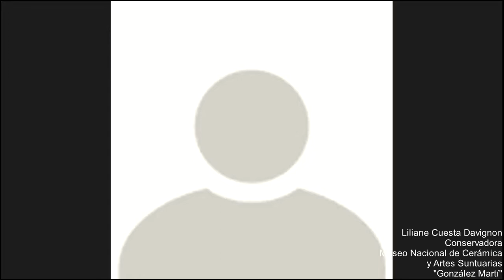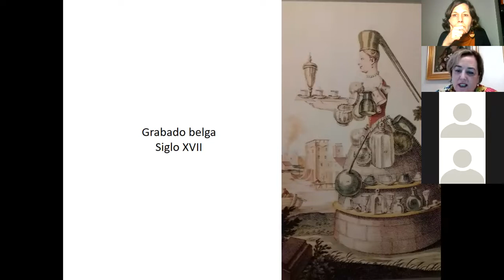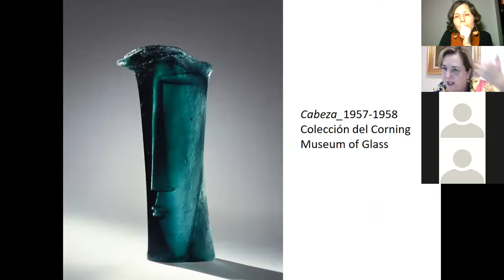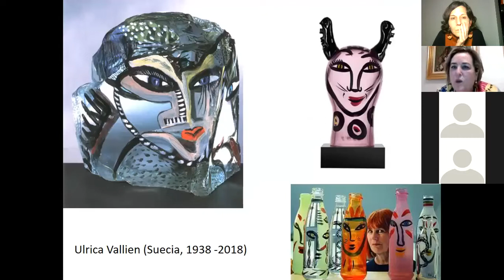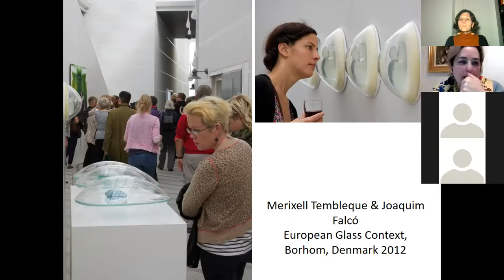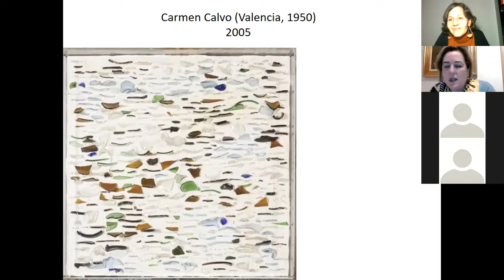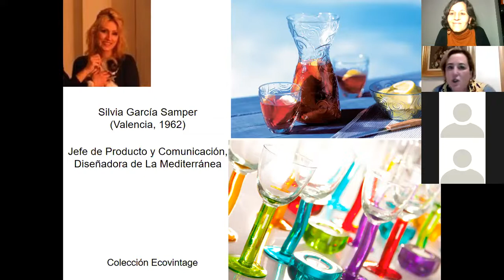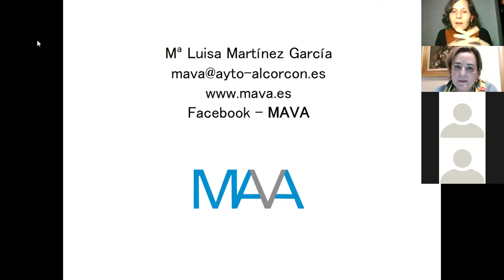El vidrio contemporáneo. mujeres artistas a cargo de María Luisa Martínez García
Conferencia pronunciada por María Luis Martínez García, directora del Museo Municipal de Arte en Vidrio de Alcorcón (Madrid) con motivo del Día de la Mujer 2022, presentada por Liliane Cuesta Davignon, personal del Museo Nacional de Cerámica y Artes Suntuarias "González Martí".